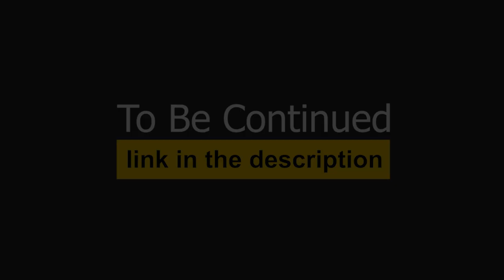Backbencher to Cracking IIT Roorkee - Shares His Experience & Importance of CBSE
🎯🎯 Download IIT-JEE Preparation Materials